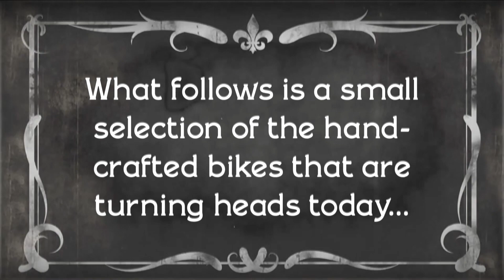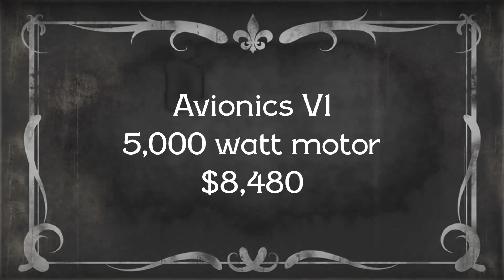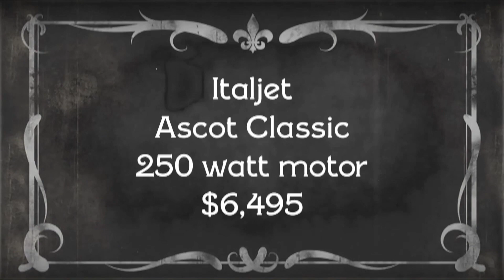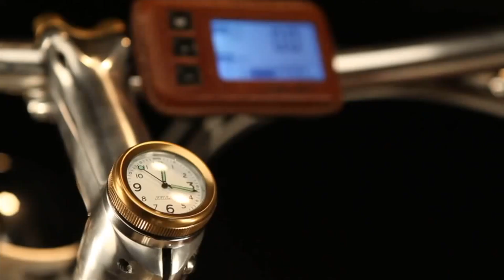Retro electric bikes inspired by classic motorcycles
In the past few years a slew of artisan bike shops have created electric bikes that meet at the intersection of tradition and technology — combing classic motorcycle lines with state-of-the-art electric batteries. The resulting creations exist in the space between bicycles and motorcycles, while offering the best of both worlds.

Here we present a compilation of promotional videos for five different offerings: Vintage Electric Scrambler S, Avionics V1,  Italjet Ascot Classic, Kosynier Delux, and Lovett Industries Michael Blast Greaser.